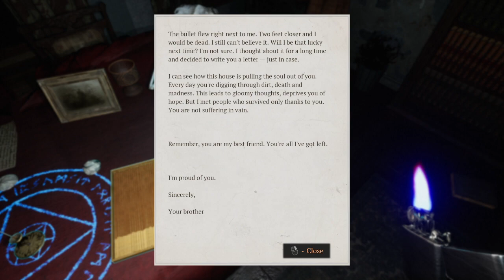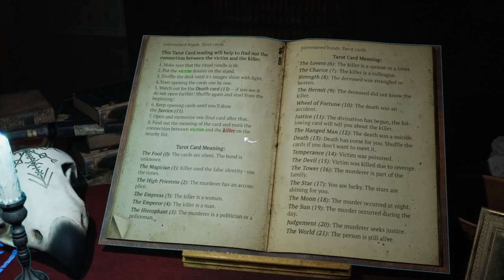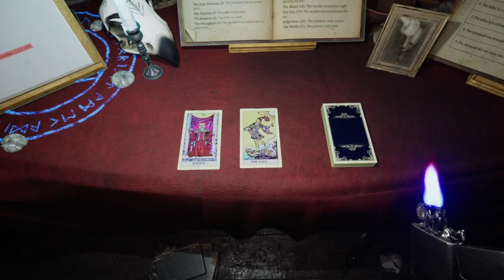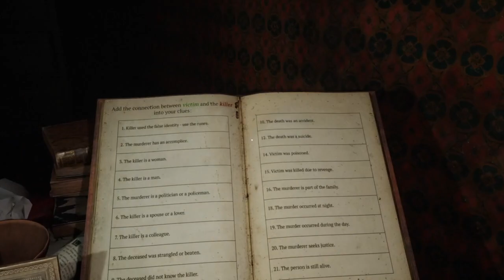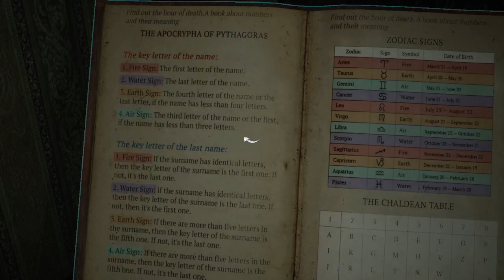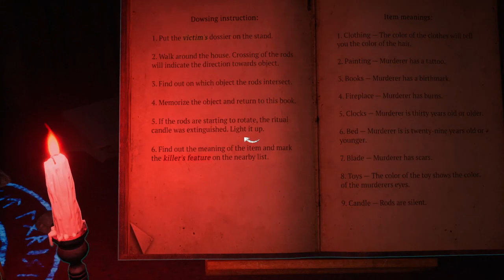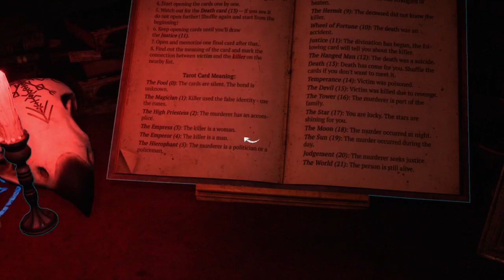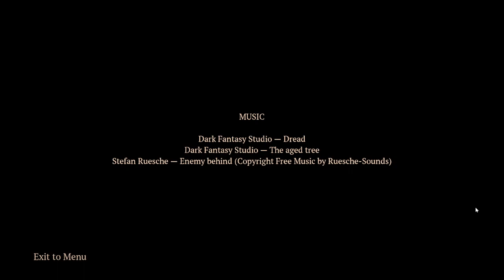Meeting My End- Prognostic [4] (FINALE)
This was the long awaited grand finale of my Prognostic playthrough.